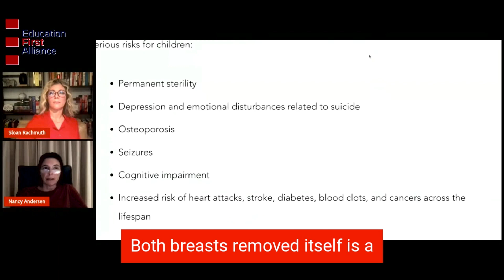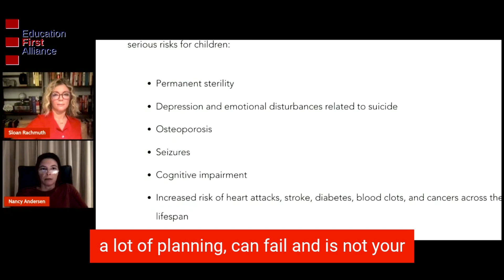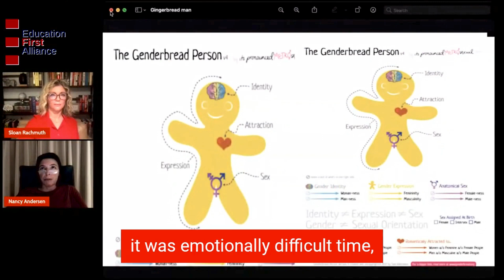What Top Surgeries Really Look Like